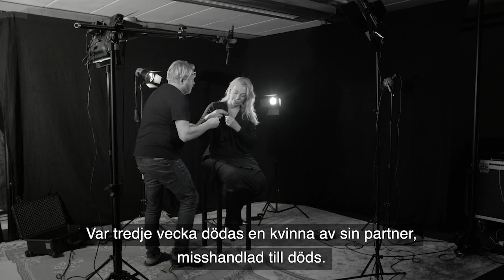Katarina Ewerlöf, Skådespelare